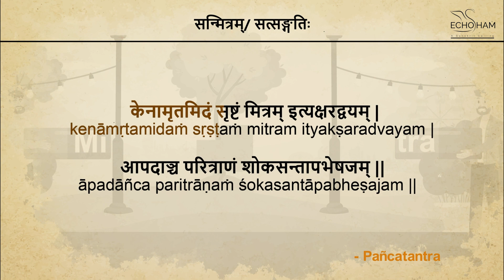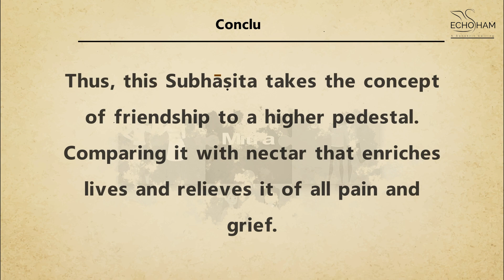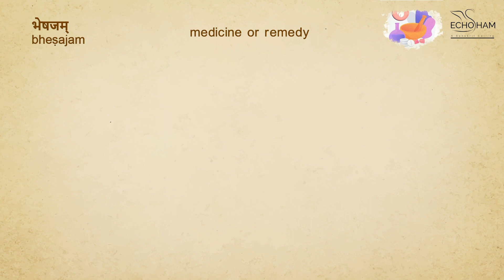Friendship: The elixir of life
This video speaks about a beautiful Subhashitam that explains the importance and beauty of friendship. It is a reason why we wish Happy Friendship Day to all.

KenaAmrutamidam srushtam mitram ityaksharadwayam
Aapadancha paritraNam shokasantaapbheshajam

Time code
0:00 introduction
0:08 About Video
0:16 Subhāṣita
0:31 Translation
1:01 Conclusion
1:19 Vocabulary
2:03 Contact